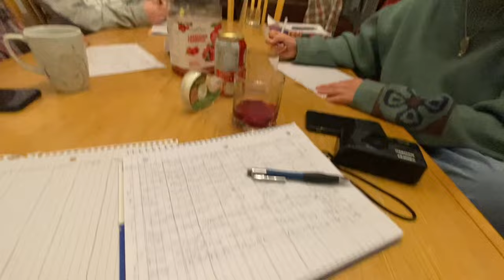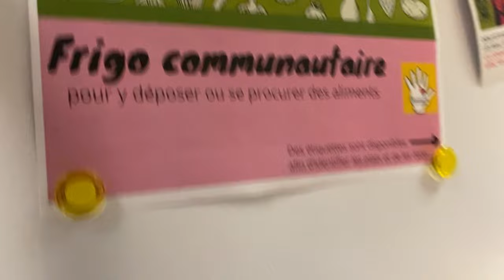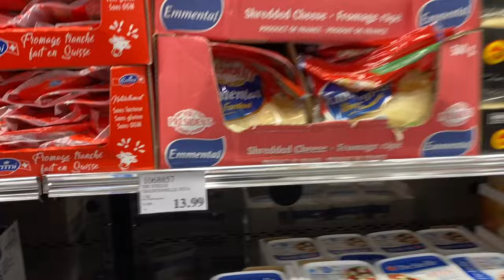3ème SEMAINES À TROIS-RIVIÈRES